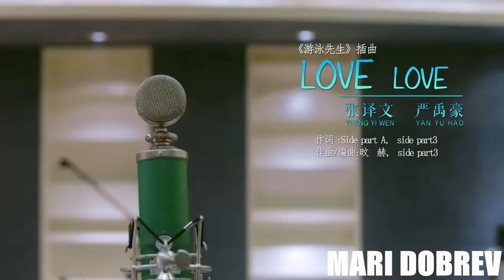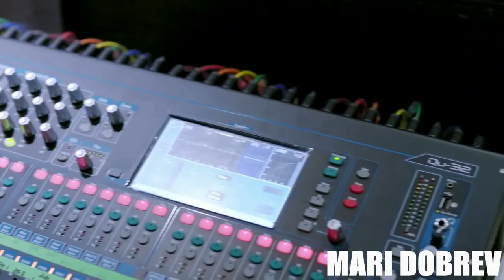Клип к дораме Пловец Mr Swimmer Чжан Ии, Ян Юхао– LOVE LOVE Английская версия.💖